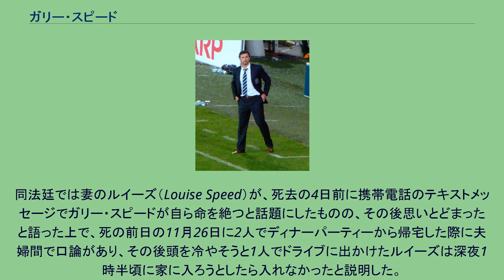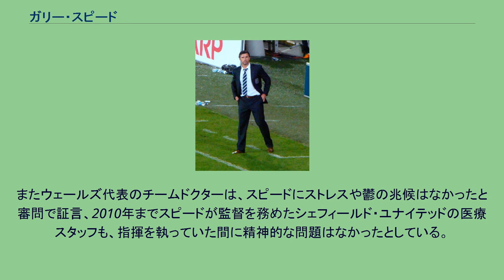ガリー・スピード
ガリー・アンドリュー・スピード MBE（Gary Andrew Speed MBE, 1969年9月8日 - 2011年11月27日）は、ウェールズ出身の元サッカー選手、サッカー指導者。
プレミアリーグで長年プレーした。
2010年に引退後、シェフィールド・ユナイテッドでコーチを務めた。
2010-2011シーズン途中にはケヴィン・ブラックウェル監督が解雇されたため、3年契約で後任監督に就任した。
2010年12月24日、シェフィールド・ユナイテッド監督を任期途中で退任し、ウェールズ代表監督に就任した。
2011年11月27日、イングランド北西部のチェシャーの自宅で縊死しているところを発見された。
42歳没。
2012年1月、ウォリントンで行われた検視法廷において死因は首つりによるものと断定されたものの、検視官は「意図的なのか偶然なのかを判断するのに十分な証拠がない」とし、ガリー・スピードが首にケーブルを巻きつけた状態で自宅のガレージの階段に座って「うとうとした」のではないかとコメントした。
同法廷では妻のルイーズ（Louise Speed）が、死去の4日前に携帯電話のテキストメッセージでガリー・スピードが自ら命を絶つと話題にしたものの、その後思いとどまったと語った上で、死の前日の11月26日に2人でディナーパーティーから帰宅した際に夫婦間で口論があり、その後頭を冷やそうと1人でドライブに出かけたルイーズは深夜1時半頃に家に入ろうとしたら入れなかったと説明した。
帰宅した際に家の中に入ることができず、ガリー・スピードとも連絡が付かなかったため、車の中で一夜を過ごし、翌朝（27日）午前6時に目を覚ましたルイーズはガレージの窓からスピードの姿を発見し通報した、と証言した。
またウェールズ代表のチームドクターは、スピードにストレスや鬱の兆候はなかったと審問で証言、2010年までスピードが監督を務めたシェフィールド・ユナイテッドの医療スタッフも、指揮を執っていた間に精神的な問題はなかったとしている。